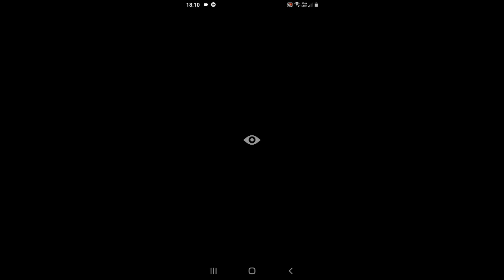This door needs a secret code VLN#3